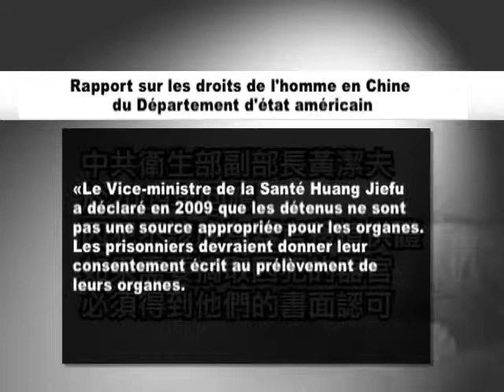L'avenir incertain de la politique chinoise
John Bolton est le conseiller en politique étrangère de Mitt Romney, le candidat républicain aux prochaines élections présidentielles américaines. Il est également l'ancien ambassadeur des Etats-Unis auprès des Nations Unis. Lors d'une interview accordée à nos correspondants à New York, John Bolton a parlé de son point de vue sur la situation actuelle en Chine. Il s'est également exprimé sur les prélèvements forcés d'organes mentionné dans le récent rapport des droits de l'homme du Département d'état américain.